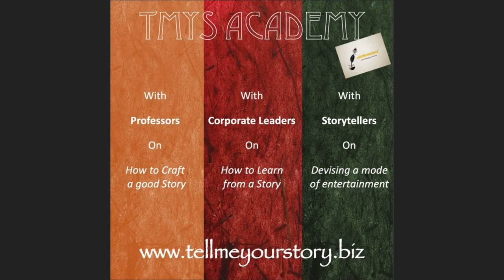Entertainment Talk with Saurabh Shukla, on Story to Script.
1. How different is the experience of reading a screenplay compared to reading a book?
2. Authors, delve into elaborate descriptions, screenplays are far more crisp. What are the most important skills in a screenplay writer?
3. How does the use of symbolism differ in scripts vis-a-vis books?
4. Whenever there is a book to screen adaptation, a lot changes from the original story. Why such change is necessary when there's already a well structured story in hand?
5. Some stories are meant for books and some are meant for screenplays? Why some concept get difficult to adapt or translate?

About Saurabh Shukla : Saurabh Shukla is a man with many hats. He is an actor, director and screenplay writer, with renowned projects under his sleeve. His distributes his time through films, television, web projects and theatre.